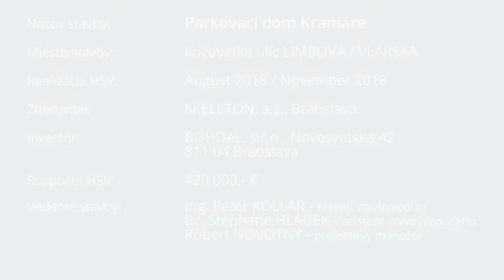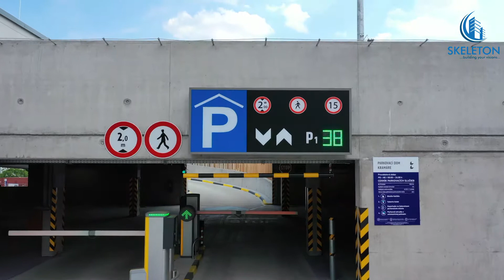Parkovací dom Kramáre